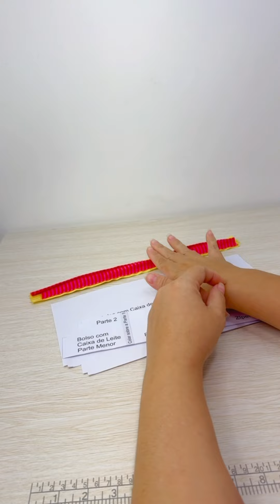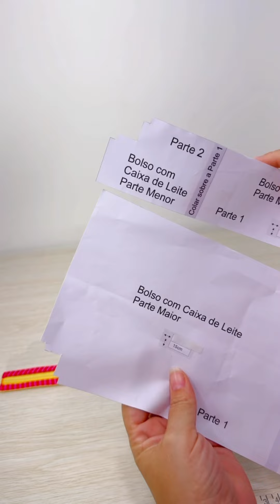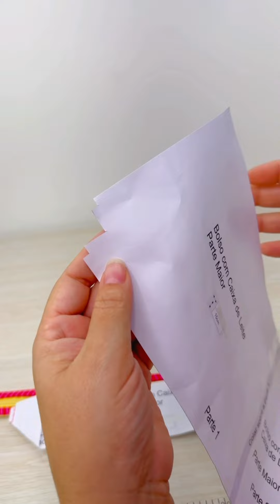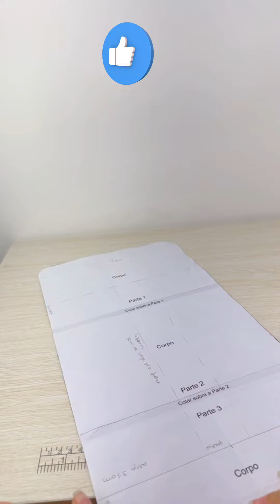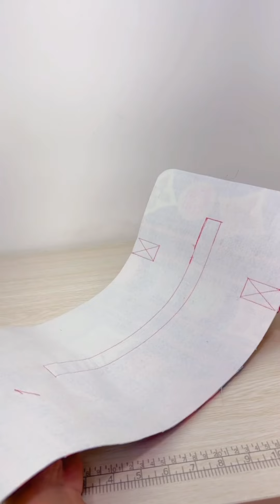Como fazer MALETA ESPERANÇA muito Fácil e Rápida com Molde Grátis - Costura Criativa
Nesse passo a passo de costura criativa vamos aprender Como Fazer Maleta Esperança Muito Fácil e Rápida com Molde Grátis - Costura Criativa - Passo a passo -  DIY

Os tecidos utilizados são da Avimor Tecidos, você pode realizar suas compras utilizando o cupom de de$conto “tuca” clicando aqui ⤵

*A Máquina utilizada para confeccionar esta aula é a Zoje A8100 da Costura e Bordados você pode adquirir sua máquina (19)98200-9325 ou pelo com o Mauricio Armindo, você encontra todas as máquinas que precisa, com os melhores valores e muitas facilidades, utilize o nosso cupom tuca e ganhe 1 projeto de presente da tuca.

Me acompanhe no fique por dentro de toda a nossa programação de aulas.